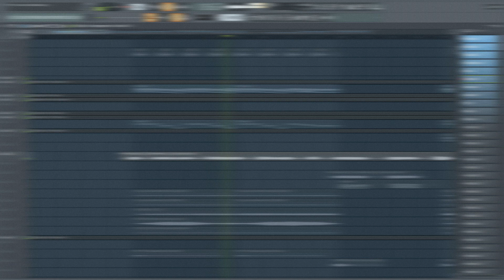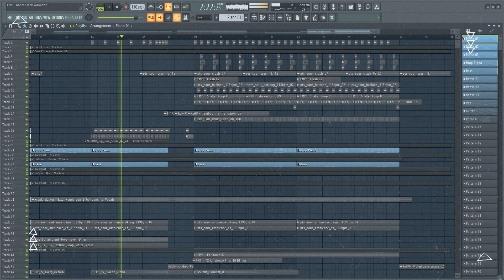How To Make DANCE Banger - FL Studio 20 Tutorial | FLP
Hey guys! Today I will show you How To Make DANCE Banger in FL Studio.

0:00 Intro
0:10 Drums
0:35 Piano
0:44 Reese
0:53 Vocal
1:00 Vocoder
1:09 Atmosphere
1:17 Pad
1:26 Guitar
1:35 Drop Piano
1:43 Drop Bass
1:52 FX's
1:59 Final Result

📂 Download FLP - Full Project File :
—  FL Studio Version 👇🏼

+50 Professional FLP's

Original track: Frank Walker & Ella Henderson - I Go Dancing